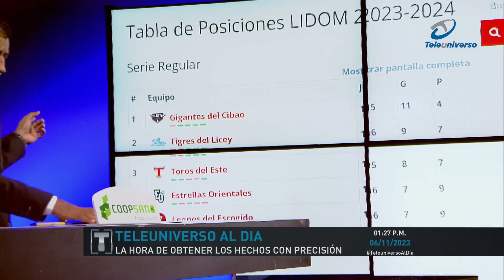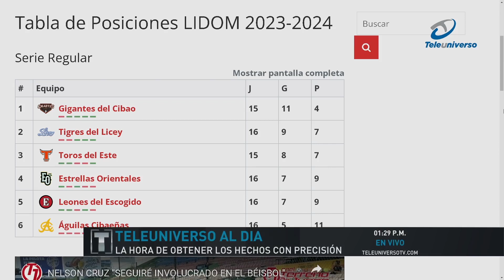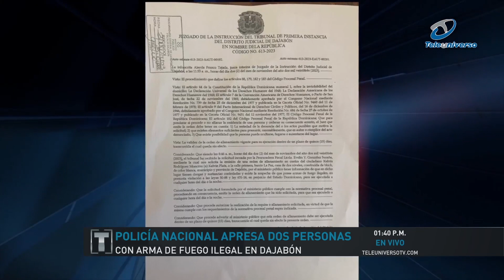Defensor del Pueblo investigará sobre parto de gemelos